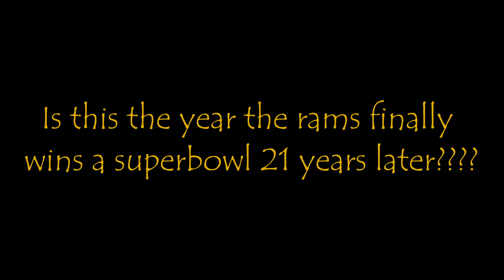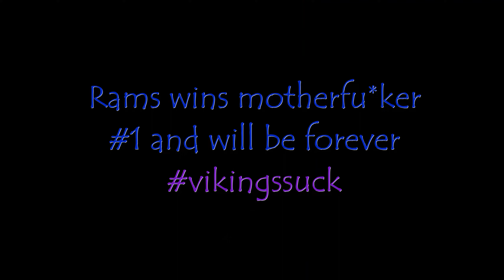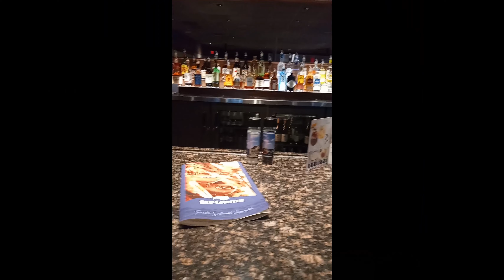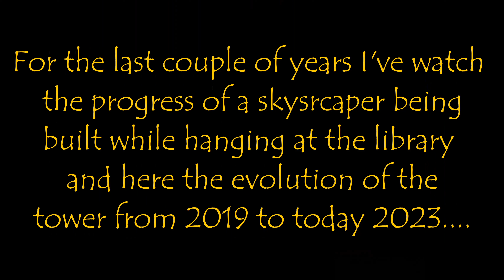Another Random Compilation of 2022 (Part 4)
Filmed: 2022 to 2023